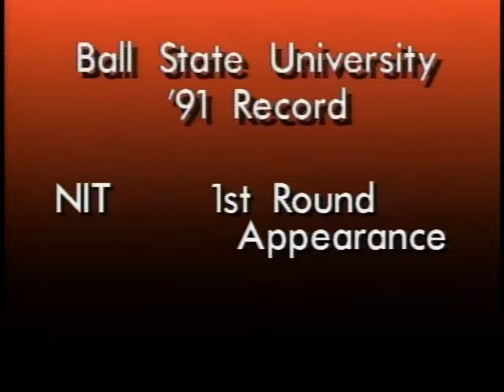Ball State University Cardinals men's basketball 1990-1991 season highlights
Footage showing highlights from the Ball State University men's basketball 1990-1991 season.